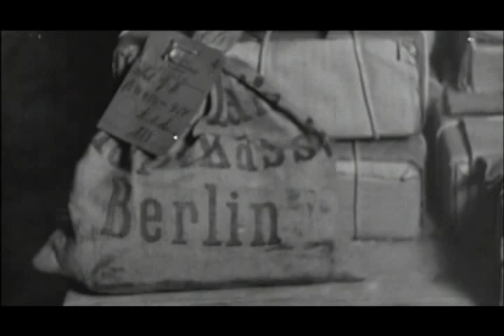Hitler's Gold Grab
A chapter from Gold! The History of Man's Greatest Obsession. What happened to the Reichsbank's gold reserve?
If anyone out there has converted the book (written by William Stanley Moss entitled "Gold is where you hide it: What happened to the Reichsbank treasure" and published by Andre Deutsch, London, 1956) into an e-book, please post it to me.